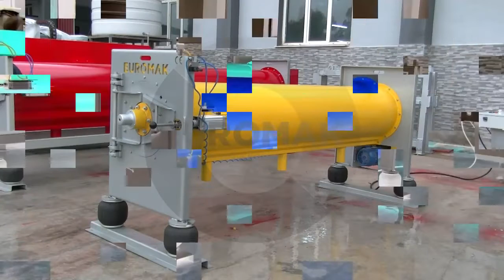ЦЕНТРИФУГА ДЛЯ ОТЖИМА КОВРОВ - FJB GROUP LLC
ЦЕНТРИФУГА ДЛЯ ОТЖИМА КОВРОВ

Компания: FJB GROUP LLC - ООО ФЖБ ГРУПП
ИМПОРТНО - ЭКСПОРТНАЯ КОМПАНИЯ - предлагает широкий ассортимент профессионального оборудования с Турции:

• Автоматическая ковромоечная машина
• Автоматическая пылевыбивальная машина
• Финишная машина для ковров
• Осушитель для ковров
• Роторная машина для ковров
• Ручная пылевыбивальная машина
• Промышленная стиральная машина 30 кг
• Погрузчик для ковров
• Дезинфектор
• Поломоечная машина с сиденьем водителя
• Электрическая машина для мойки полов
• Пылесос (промышленный, для дома, для авто)
• Машина для уборки улиц
• Самоходная вакуумная подметальная машина
• Электрический мусоровоз
• Оборудования для стандартных автомоек
• Оборудование для автомойки самообслуживания
• Робот автомойка
• Туннельная автомойка (конвейер)
• Портальная мойка авто
• Профессиональный парогенератор для автомойки
• Оборудование для мойки самообслуживания
• Помпа для воды
• Насос дозирующий
• Прицепная подметальная машина для грузовиков
• Прицепная подметально-уборочная машина
• Бортовая вакуумная подметальная машина
• Дезинфицирующий тоннель
• Машина для посадки деревьев
• Вакуумный грузовик ассенизатор илосос
• Автоцистерна для воды с опрыскивателем
• Комбинированная каналопромывочная машина
• Снегоочиститель с щёткой
• Мусоровоз с гидравлическим сжатием
• Химия для ковров и авто

ОБЩЕСТВО С ОГРАНИЧЕННОЙ
ОТВЕТСТВЕННОСТЬЮ "ФЖБ ГРУПП"
FJB GROUP LLC - ООО ФЖБ ГРУПП
ИМПОРТНО - ЭКСПОРТНАЯ КОМПАНИЯ
GENERAL DIRECTOR
ГЕНЕРАЛЬНЫЙ ДИРЕКТОР
FAYZIEV JUMALI BAHTIYAROVICH
ФАЙЗИЕВ ЖУМАЛИ БАХТИЯРОВИЧ